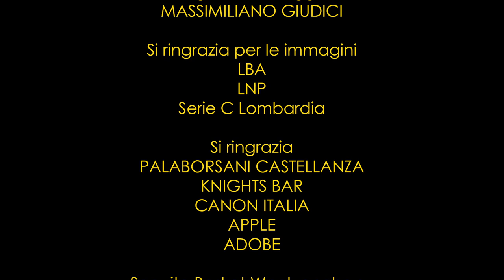Basket Week - Puntata 7 del 26/04/2021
Settimo appuntamento per Basket Week, il rotocalco settimanale sulla pallacanestro italiana con tutti i risultati di tutti i campionati dalla serie A in giù.
Con Giuseppe Sciascia ed il tifoso professionista Antonio Cappellari, ospite Mario Castelli, voce della serie A e dell'Eurolega sulle frequenze televisive e via streaming di Eurosport.

In collegamento via Zoom:
Maurizio Buscaglia, coach della Pallacanestro Brescia serie A
Daniele Quilici, coach della Sangiorgese Basket
Gabriele Donati, coach di Pallacanestro Castronno

Il prossimo appuntamento sarà lunedì 03/05/2021 alle 19.00, sempre su Facebook e in contemporanea sul nostro canale YouTube